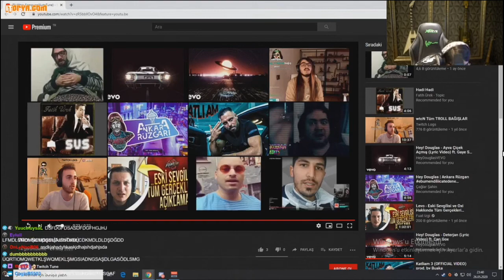Kendine Müzisyen - WTCN ŞAMPUAN (AUTOTUNE) İZLİYOR